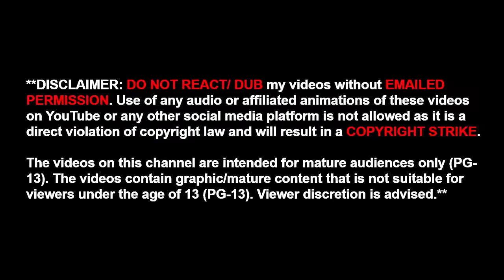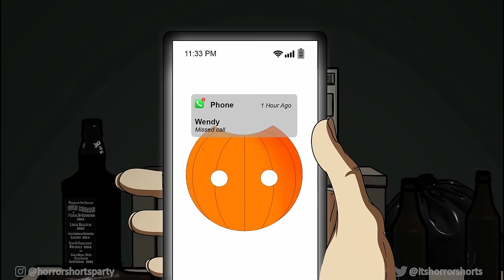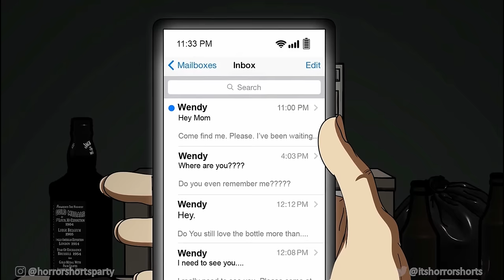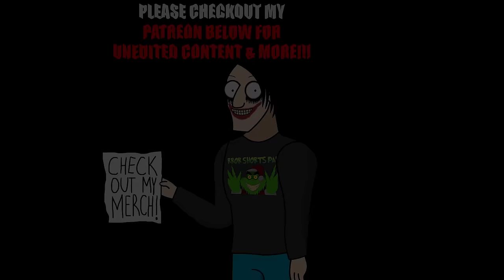3 TRUE WENDY'S HORROR STORIES ANIMATED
ED (ANIMATOR)